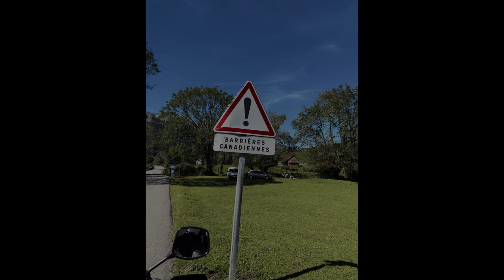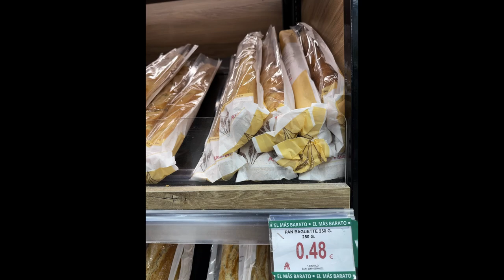WRM S1 E11 Italy Spain Tour 2023 - Into Spain!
In this episode:  We leave Tarbes, France, and head south into Spain.  We stop in Lourdes to see the Sanctuary of Our Lady of Lourdes church before continuing south and crossing into Spain thru a very long tunnel.  Once in Spain we promptly get lost do do a loss of data on my phone so we eventually have to pick a town to stay the night and find a nice place in Ejea de los Cabelleros!  The next day we struggle with navigation while heading to meet up with a friend from my high schools days.  Then, significantly behind schedule, we head towards Vitoria Gasteiz to meet another good friend.

0:00 Intro
1:22 Map
1:37  Into Lourdes
2:45  Underground Church
5:35  Into Spain
6:45 More Cows!
10:15 Heading off to meet a friend
12:08  Wrap up.